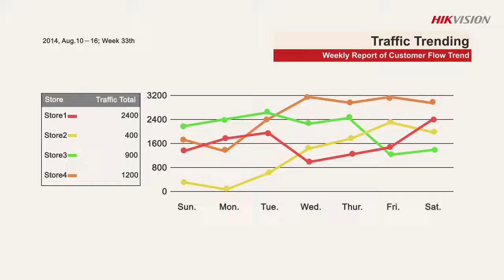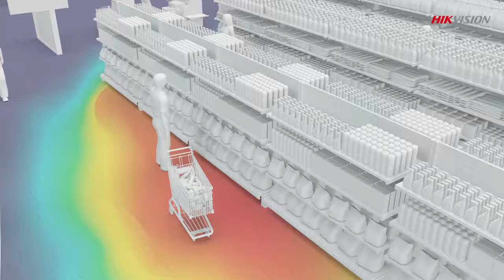Hikvision Retail 2.0 Business Intelligence - dcsecurity.co.uk